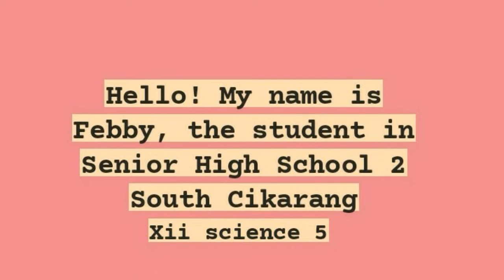PHOTO CAPTION || FEBBYANA PEDRO XII MIPA 5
Tugas bahasa inggris
Mrs. Novi
Photo caption
Febbyana pedro